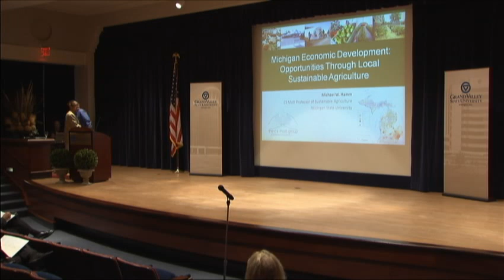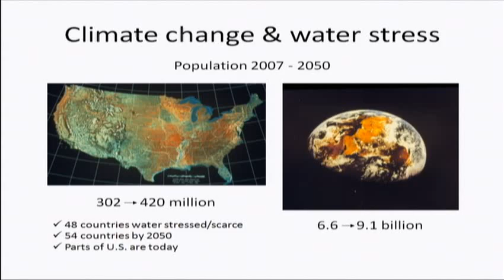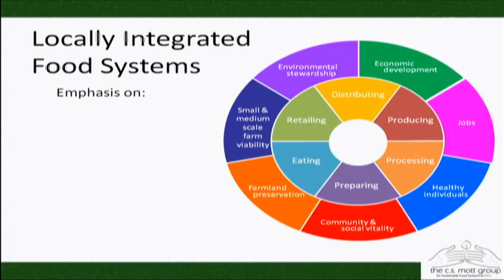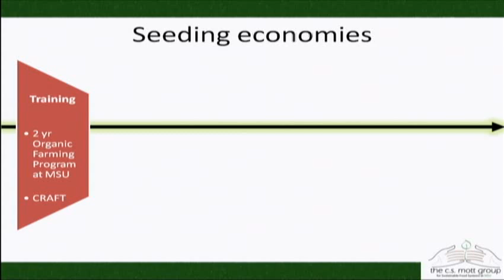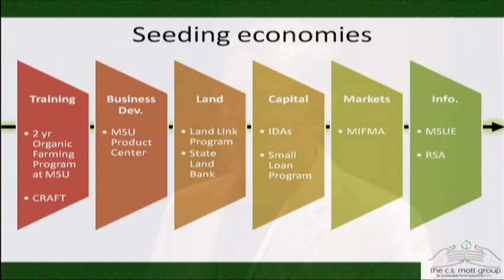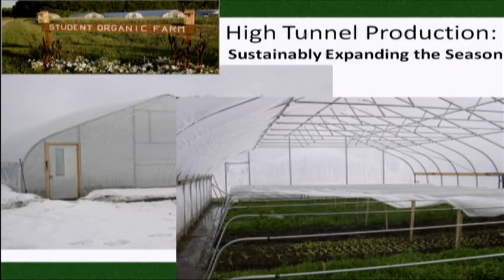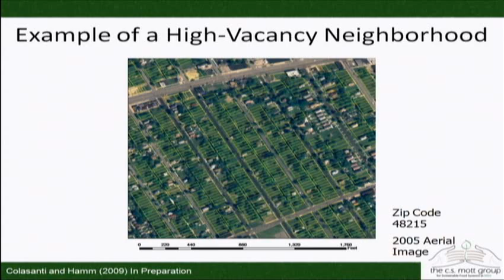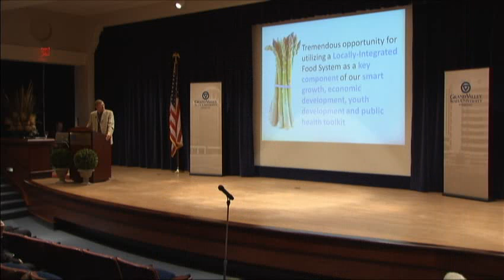Greentown Conference: Sustainable Agriculture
Michigan Economic Development: Opportunities Through Local, Sustainable Agriculture - speaker Michael Hamm, C.S. Mott Professor of Sustainable Food Systems at Michigan State University